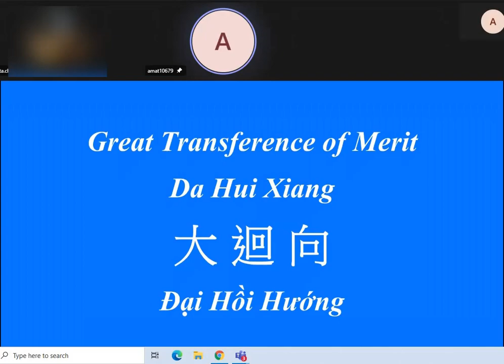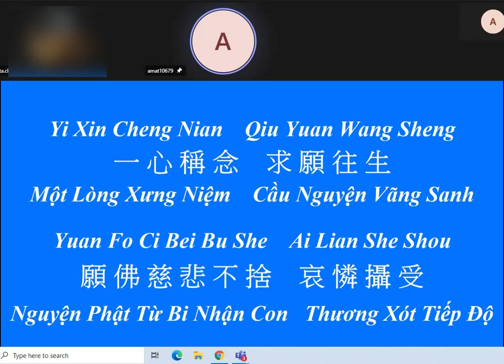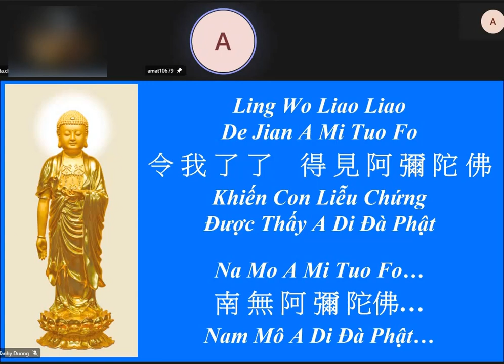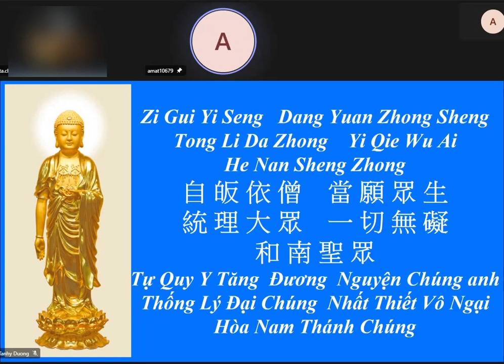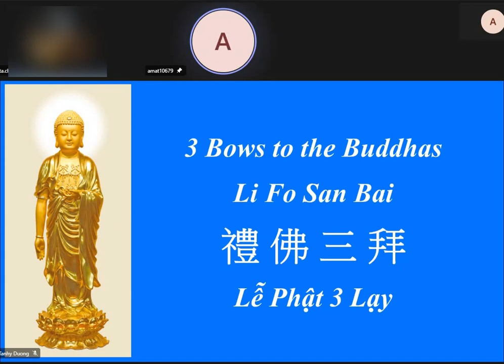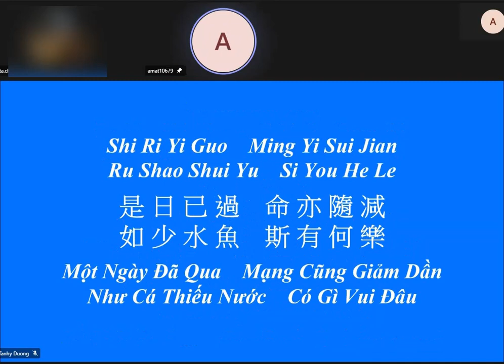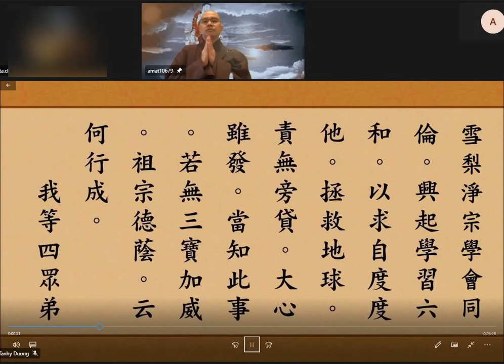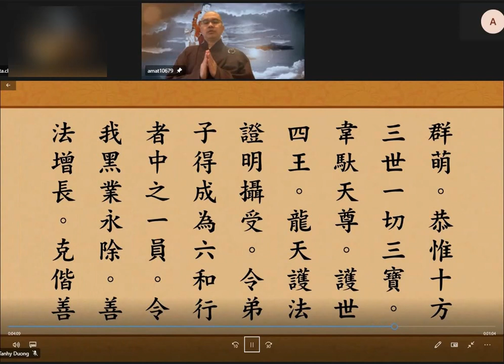學悟法師073 大回向 20211009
是日已過，命亦隨減，如少水魚，斯有何樂！ 當勤精進，如救頭燃，但念無常，慎勿放逸！